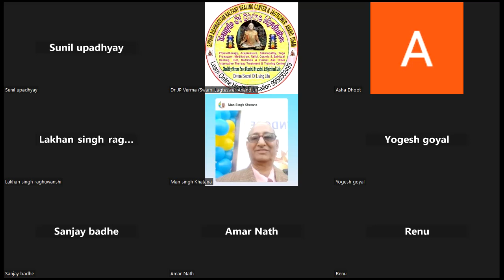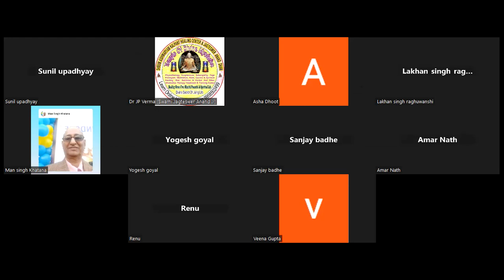kalpant Navratri mahotsav morning Sadhana 4th Days kalpant healing center & jagteswer anand dham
Hi..
About This Video-:
kalpant Navratri mahotsav morning Sadhana 4th Days kalpant healing center & jagteswer anand dham. Thank You So Much